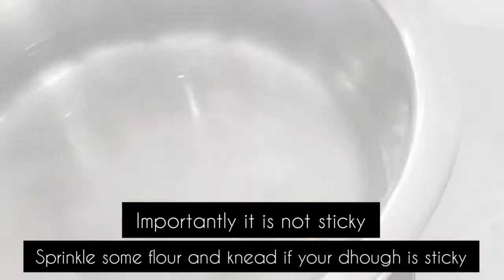Onde onde - Local favourite dish 💗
Onde onde,traditional Malaysian delicacy.
Chewy glutinous rice on the outside, and sweet soft palm sugar in the inside. Its just burst of flavors in your mouth 🤩